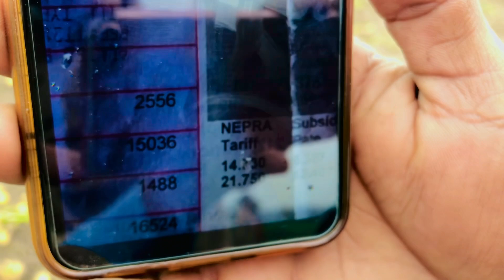New AAloo ki kachhi pataai kisaan bhaiyoon say gal baat or mf 385 tractor ki performance